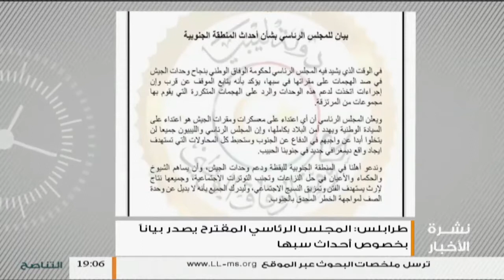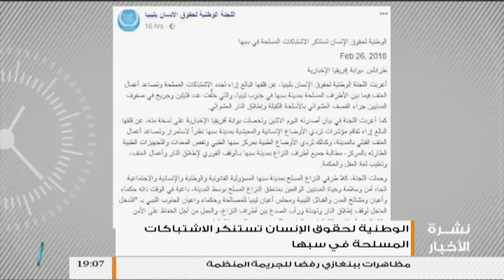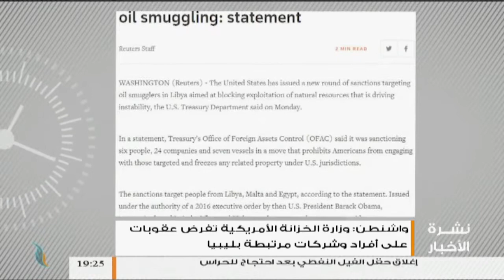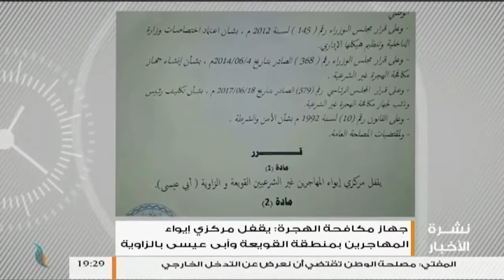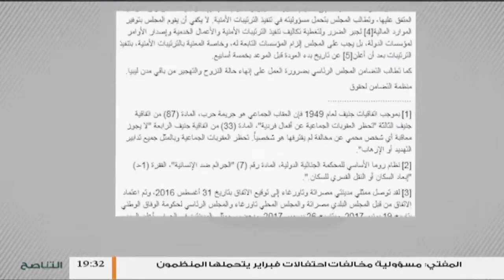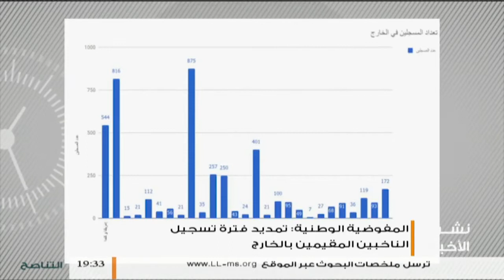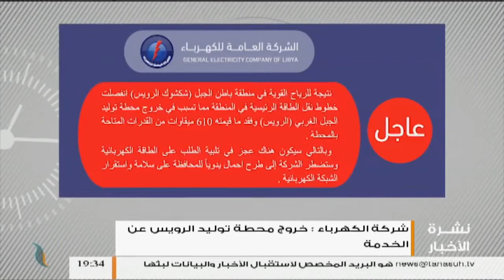نشرة أخبار الساعة 7:00 مساءً | 28 - 02 - 2018